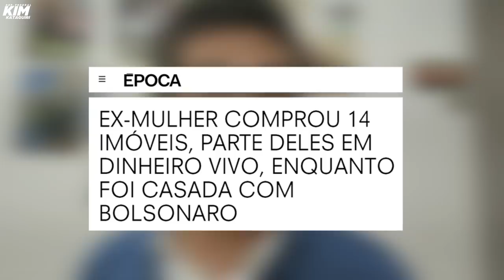Bolsonaro é corrupto, rachadeiro e chefe de quadrilha